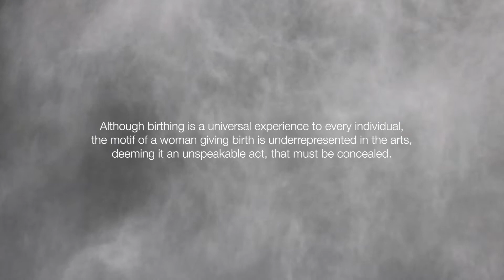Chelsea Jean Lamm l The Birth l 2022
Chelsea Jean Lamm in collaboration with artist Ashley Elizabeth Lamm

The Birth ~ Although the birthing process is a very central focus of womanhood and a universal experience to every individual, the motif of a woman giving birth is underrepresented in the arts, deeming it an unspeakable act, that must be concealed.

The reason for this lies in the risen patriarchal ideology of femininity, that strives to portray women as powerless and weak.

‘The Birth’ pays tribute to childbirth and honors the power of women. 🦅

Design and Edit: @chelsealjean (Chelsea Jean Lamm)
Art / Collage: @ashley.elizabeth.arts (Ashley Elizabeth Lamm)
Cinematography: @nina_zimolong (Nina Zimolong)
Model: @sel.kirmn (Sel)
Hair & Make Up: @nadikmua (Nadia Agriiants
Colour Grading: @retouch_katnest
Jewellery: @for_lorne
Sound Design: @younghoffi (Niklas Hoffmann)